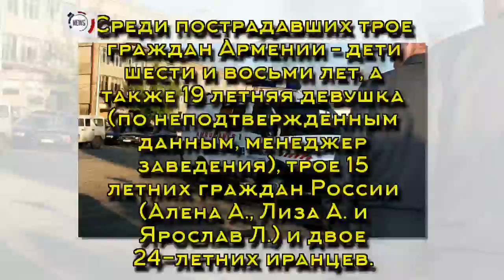Фастфуд с угрозой для жизни: при взрыве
Фастфуд с угрозой для жизни: при взрыве в Ереване пострадали восемь человек